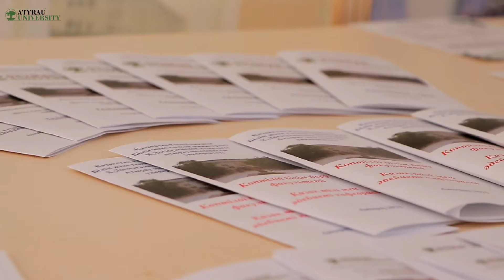14 тамызда білім беру гранттарының қорытындысы жарияланғаны белгілі.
Нәтиже анықталғаннан кейін грант иегерлері мен коммерциялық негізде оқуға қабылданушы талапкерлер оқу ордасына құжат тапсыруды бастады.
Осыған орай, конкурс және коммерциялық негізде оқу нысанына құжат тапсыруға келген талапкерлер мен ата-аналар саны өте көп болды.
Оларға карантин шараларын сақтаудың қажеттілігі бойынша университетіміздің Басқарма төрағасы-ректоры С.Идрисов пен Қабылдау комиссиясының жауапты хатшысы Р.Қанатбаева түсіндірме жұмыстарын жүргізді.
Қазіргі уақытта университеттің Қабылдау комиссиясы санитарлық талаптарға сай үзіліссіз жұмыс жасауда.
Ескерте кетейік, комммерциялық негізде оқуға құжат қабылдау 25 тамызға дейін жалғасады.
Ал, жергілікті атқарушы орындардың (әкімдік) грантына құжат қабылдау басталды. Қабылдау мерзімі 16-19 тамыз аралығында өтеді.